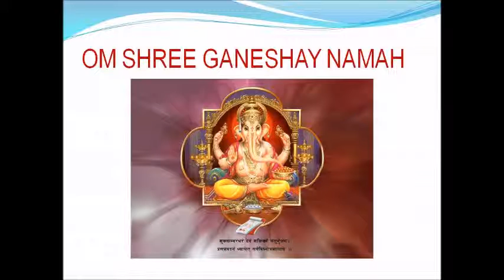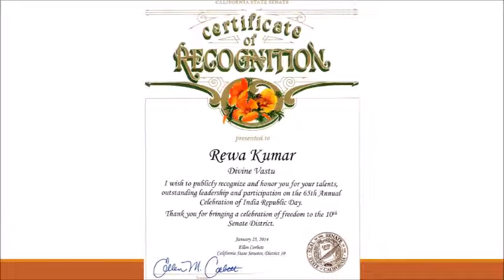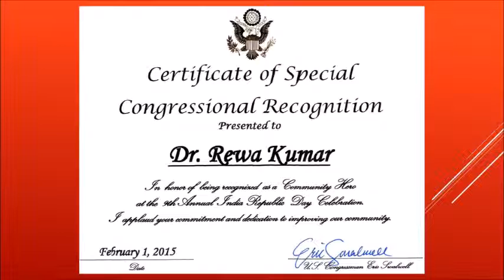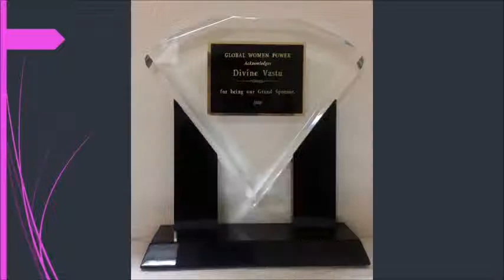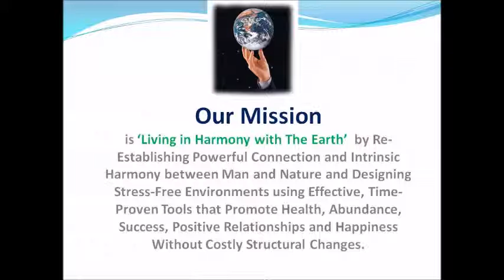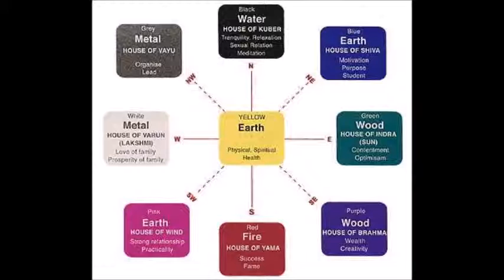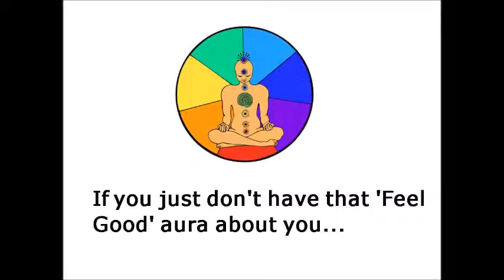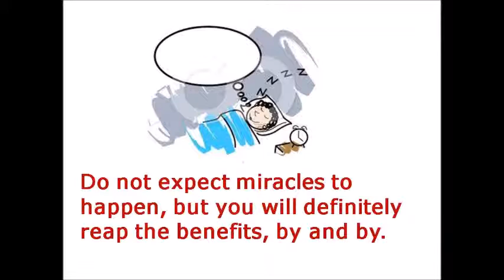Vastu GPS with Rewa Kumar Vastu Specialist Live Talk Show Radio Mirchi 1310 AM, USA, June 05, 2019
Vastu GPS with Rewa Kumar Vastu Specialist Live Talk Show on Radio Mirchi 1310 AM, USA, June 05, 2019